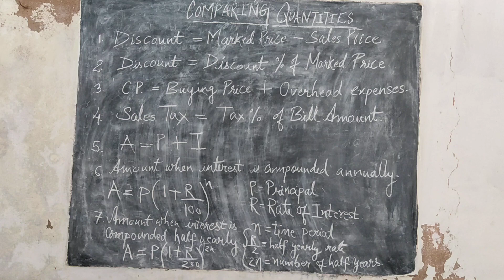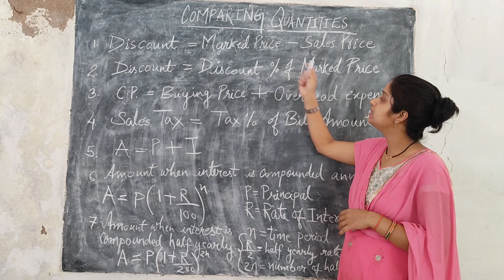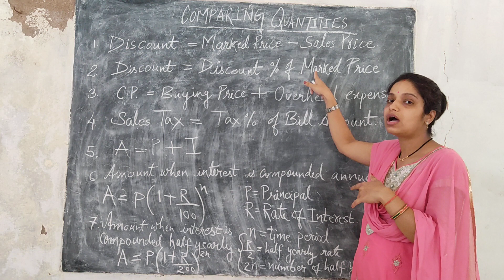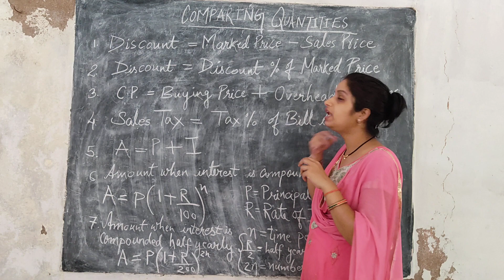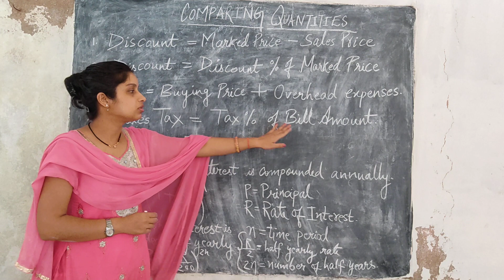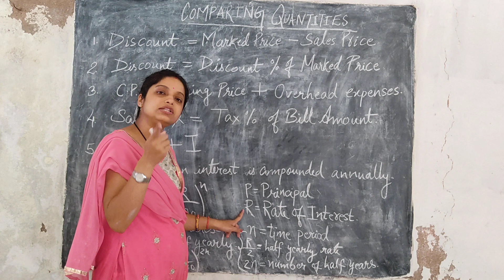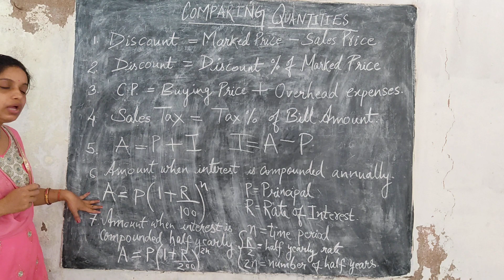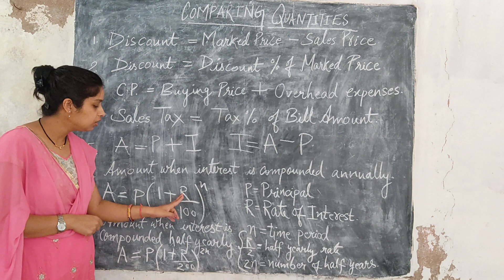Formulae | Compound Interest | Discount | Marked Price | Loss Profit | Class 8 Chapter 8 NCERT Maths